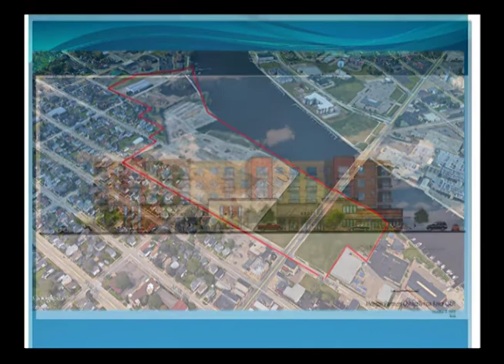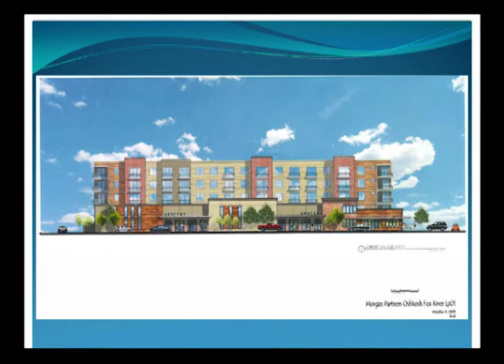City Manager's Report 7/7/2016